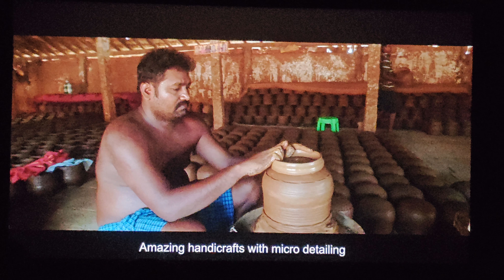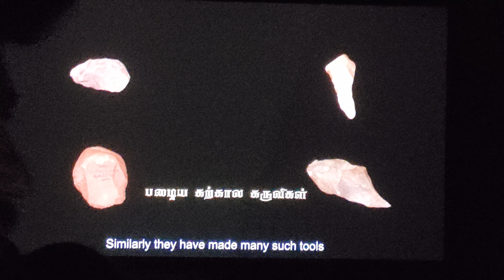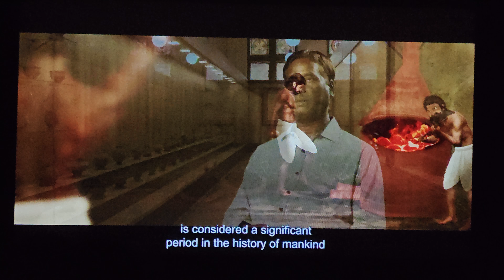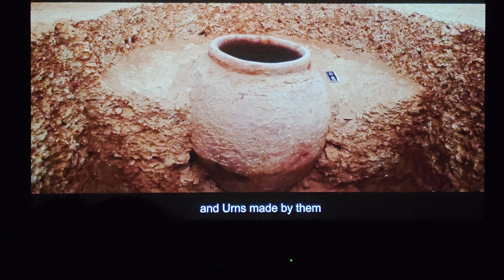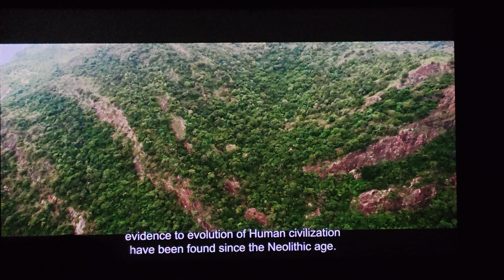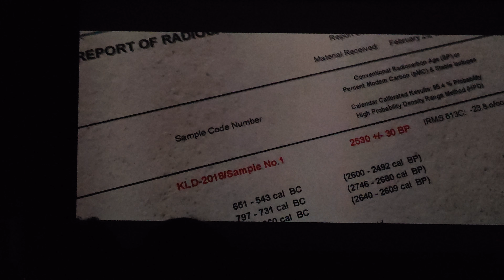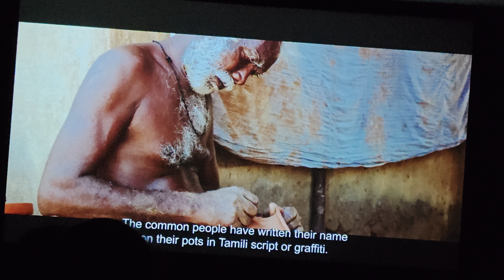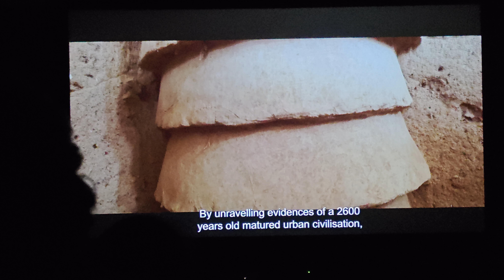தமிழர் வரலாறு - கீழடி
தமிழர் வரலாறு